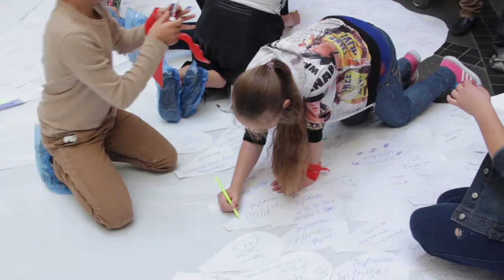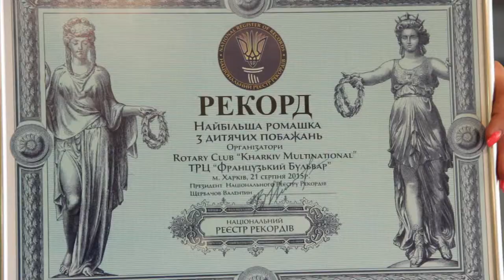Самая большая ромашка в Украине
Партнер показа В Харькове установили новый рекорд Украины – участники проекта «Звездное лето», который организовал Ротари Клуб «Харьков Мультинешнл», создали самую большую ромашку в Украине с детскими пожеланиями.